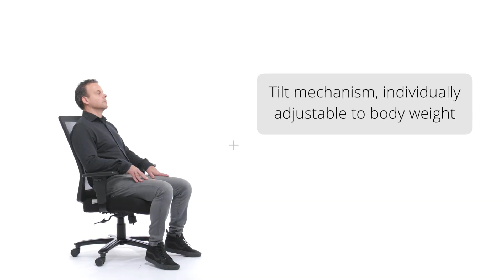EXTENDER XXL - Function